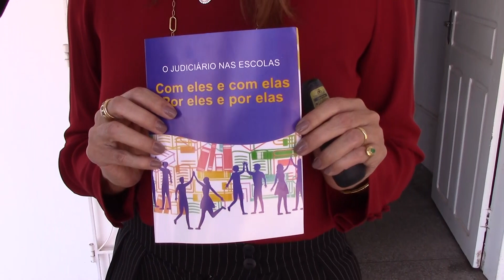TV Remanso - JUDICIÁRIO NAS ESCOLAS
O projeto “Judiciário nas Escolas” tem sido desenvolvido em diversos colégios públicos do Maranhão. Uma cartilha especial foi desenvolvida para ser distribuída para os estudantes. Temas como violência contra a mulher e medidas protetivas são trabalhados. Veja!